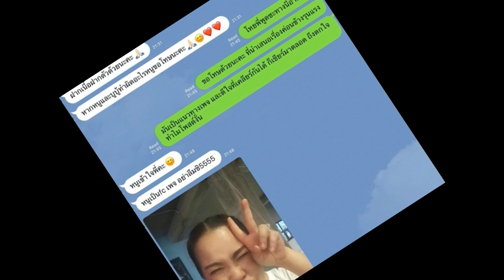เมื่อ “ตุ๊กกี้” ตัดสินใจโทรไลน์หาเพจ “แหม่มโพธิ์ดำ” มาดูเกิดอะไรขึ้นต่อจากนั้น!!